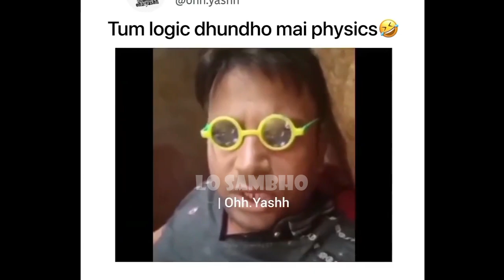[Remastered] Fiqa Hanfi K Latifay Part 4 | Kheera cheelne Ka Madni Tareeka | Lo Sambho